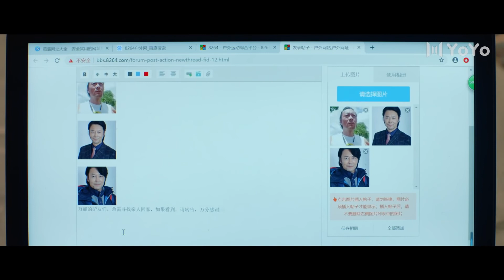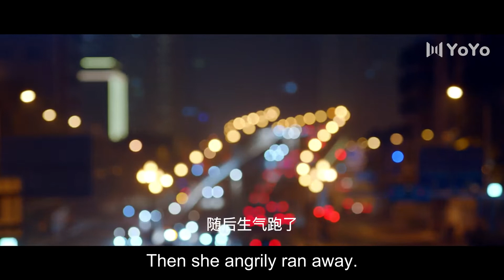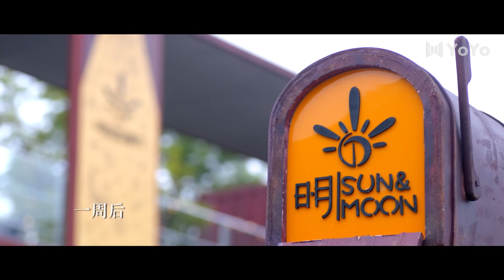【ENG SUB】豪门替嫁新娘 24 Destined to Love You | 霸道总裁爱上替嫁新娘，灰姑娘阴差阳错进入豪门💗裴子添/李诺/都市/爱情/青春/恋爱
Drama Name:  豪门替嫁新娘 Destined to Love You